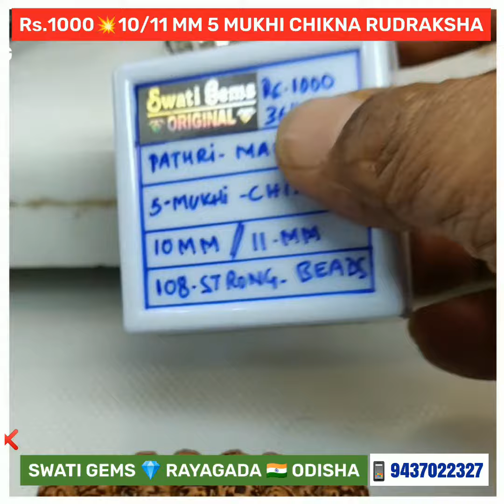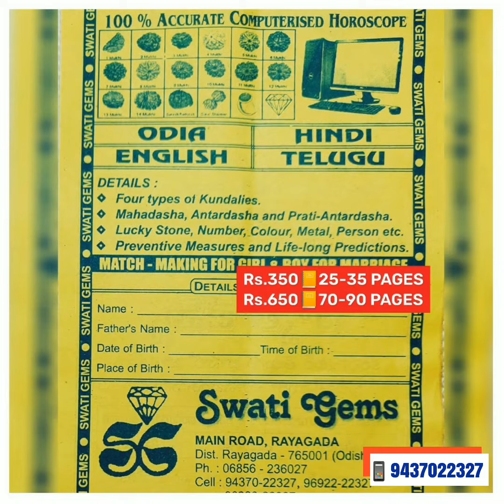Rs.1000🕉️ 5 FIVE MUKHI CHIKNA RUDRAKSHA MALA 10/11 MM PROMINENT HEAVY FULLY MATURED SELECTED BEADS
Rs.1000 🕉️ 5 FIVE MUKHI CHIKNA RUDRAKSHA MALA 📿 10/11 MM
PROMINENT HEAVY FULLY MATURED & SELECTED BEADS

रु १००० 🕉️ भारी और पक्के ५ मुखी चिकना रुद्राक्ष माला
१०/११ MM

💥PAYMENT OPTIONS
🏛️ BANK  DETAILS:
STATE BANK OF INDIA
SWATI GEMS
RAYAGADA
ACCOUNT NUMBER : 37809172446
IFSC NUMBER: SBIN0000169
BRANCH CODE: 0169

👉 NAME: KIRAN HANSRAJ

💥 5 PANCHA MUKHI RUDRAKSHA
🔺GIVES LONG LIFE
🔺REMOVES
🔺ENHANCES
🔺KEEPS HEART CLEAR
🔺VERY GOOD
🔺BRINGS PEACE of MIND
🔺REPRESENTS LORD
🔺LEADS to PATH of SUCCESS
🔺GIVES SUPERNATURAL SUCCESS
🔺HELPS in GAINING
🔺5 INCARNATIONS of LORD

🕉️MANTRA:
OM HRAM PANCHA VAKTRASYA
OM HREEM AAM KSHAMYOM

💎 GEMSTONES
📿 RUDRAKSHA

MAIN ROAD
Near SBI MAIN BRANCH
Opp MASJID
Post/Dist: RAYAGADA
ODISHA - INDIA - 765001 🇮🇳
❌ NO BRANCHES ❌

💎 GEMSTONE
📿 RUDRAKSHA ANALYSIS
at
PAYMENT of
Rs. 400/-
💥25 to 35 PAGES REPORT in
📒 ENGLISH
📒 HINDI
📒 ORIYA
📒 TELUGU

💥 SEND YOUR
👉 NAME
👉 DATE
👉 TIME
👉 PLACE OF BIRTH
👉 BODY WEIGHT
👉 ADDRESS ➕ PIN CODE
to

💥 SPECIAL Rs.700
60 to 90 PAGES REPORT